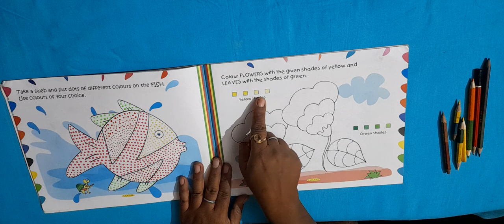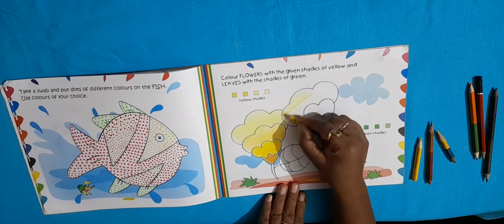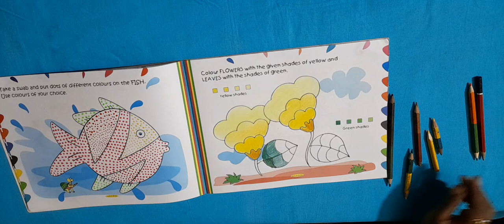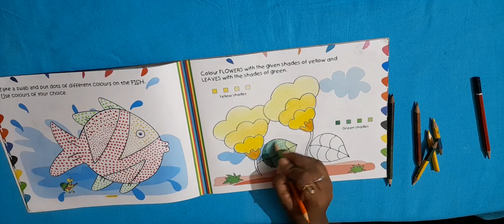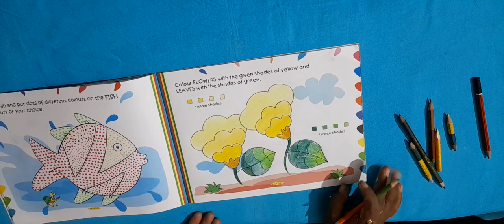Class 5 page no. 13